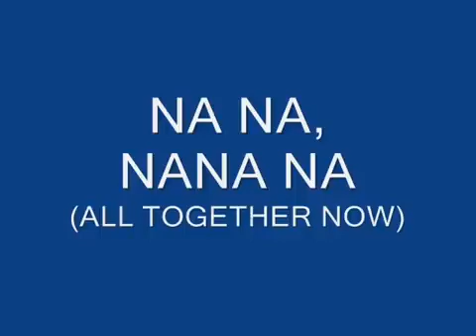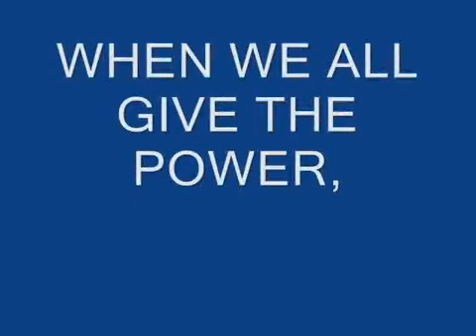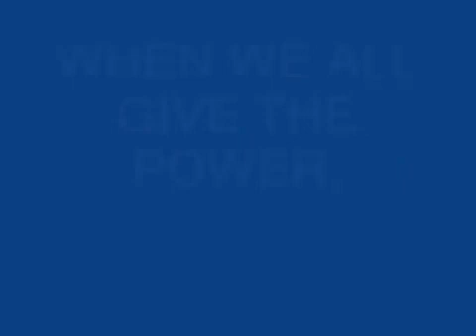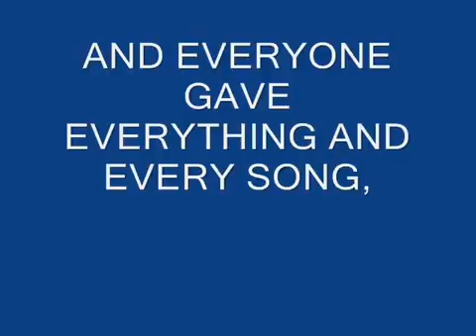LIVE IS LIFE- OPUS